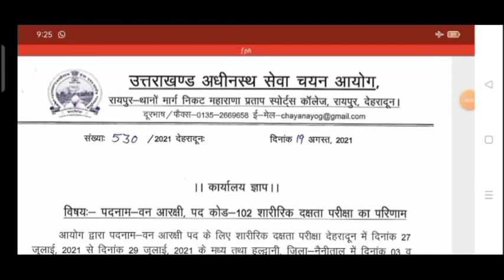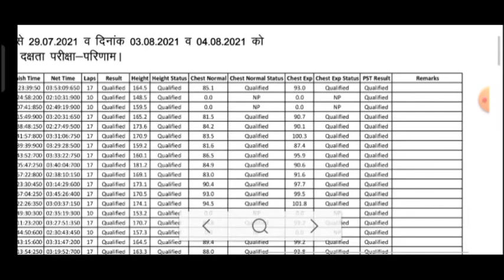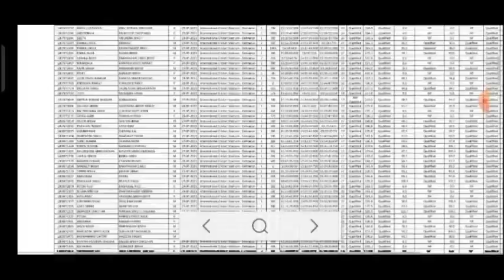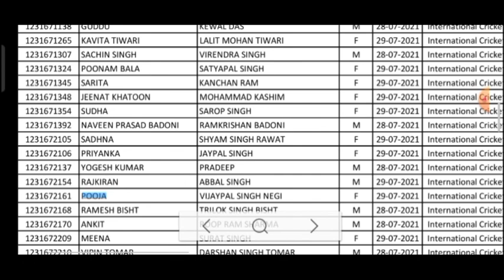कैसे देखे फॉरेस्ट गार्ड का रिजल्ट 2021